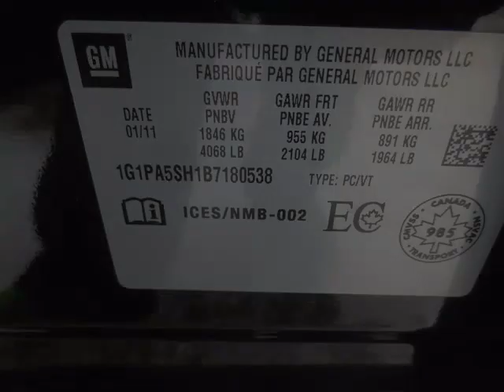Dean Myers Chevy Corvette - 2011 Chevrolet Cruze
Dean Myers Chevy Corvette - 2011 Chevrolet Cruze  150470A